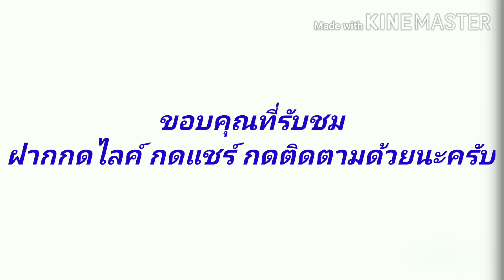โคก หนอง นาเหื้อ / อีสานสำมะปี๋ มะลำมะลอย ep.4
โคกหนองนา, นาเหื้อ,
 โคกหนองนาเหื้อ/อีสานสำมะปี๋ มะลำมะลอย
นาเหื้อ/อีสานสำมะปี๋ มะลำมะลอย
โคกนา/อีสานสำมะปี๋ มะลำมะลอย
หนองนา/อีสานสำมะปี๋ มะลำมะลอย
โคก หนอง นาเหื้อ อีสานสำมะปี๋ มะลำมะลอยep.4
นาเหื้อ/อีสานสำมะปี๋ มะลำมะลอย ep.4
อีสานสำมะปี๋ มะลำมะลอย